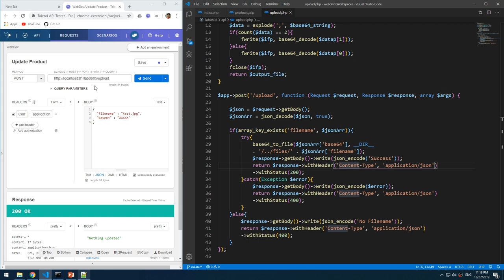Lab0606 02 Save File